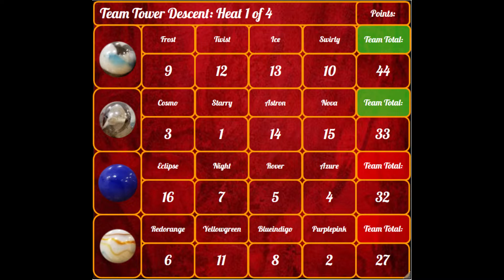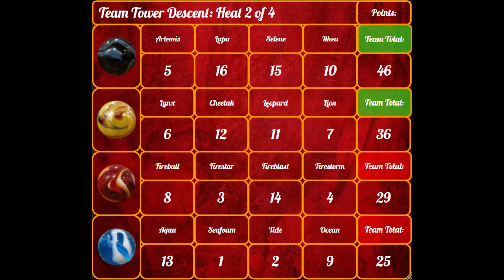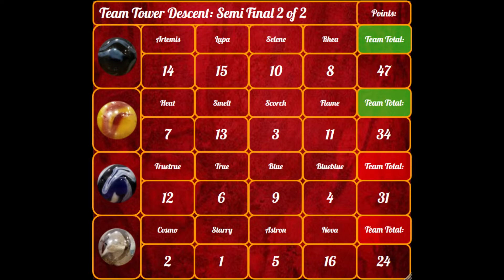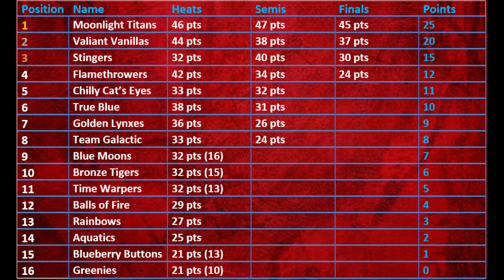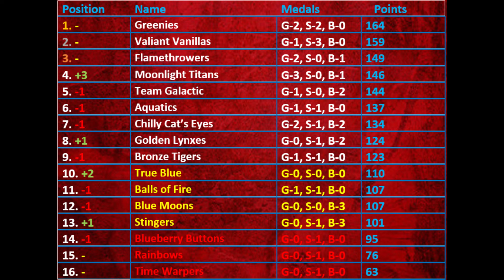Marble Sports Games Season 4: Event 14: TEAM TOWER DESCENT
Welcome to the 14th event of Marble Sports Games Season 4! The Team Tower Descent is another new event thrown our way this season by Balls of Fire, where 4 heats of 4 teams descend down the funnels. The goal, like in Funnel Endurance, is to stay in the funnels the longest. The first marble to cross the line gets 1 point, the second gets 2, and so on, all the way up to 16. At the end of each round, points are added up, and the 2 teams with the most points advance to the next round.

Who will win the 14th gold of the season? There's just 2 events to go after this; which teams can salvage their seasons?